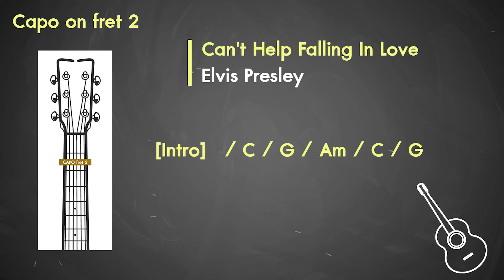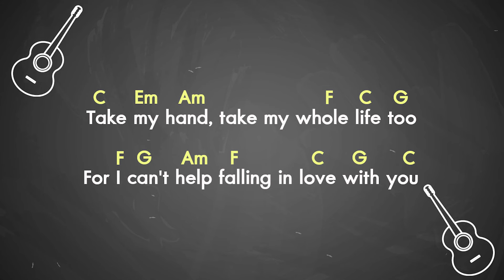Can't help falling in love - Elvis Presley [Lyrics And Chords] Guitar Playalong Lesson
Can't help falling in love | Elvis Presley [Lyrics And Chords]
Guitar Playalong Lesson
-Easy Chords-